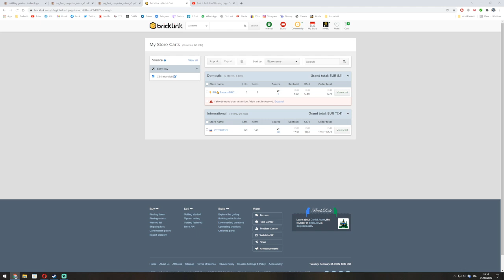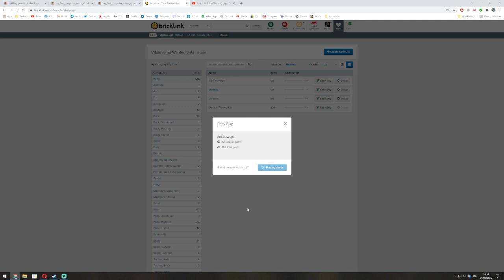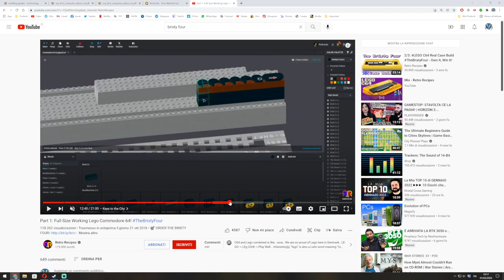LEGO Commodore64 di Chris McVeigh